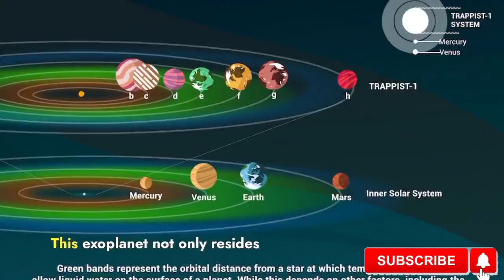Explore Other Planets And Is Life Exist On That Plants | Astro Verse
Scientists have long pondered the question of whether life exists on other planets beyond Earth. While no direct evidence has been found yet, there are several factors that suggest the possibility of extraterrestrial life. The vastness of the universe, with its billions of galaxies, each containing billions of stars, implies that there could be numerous habitable planets.